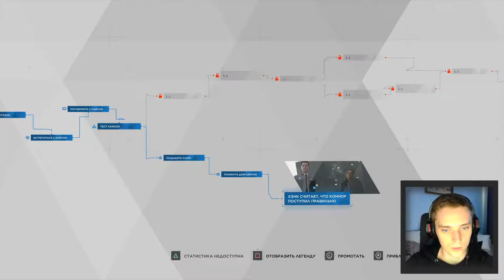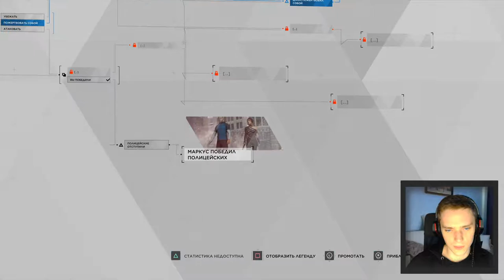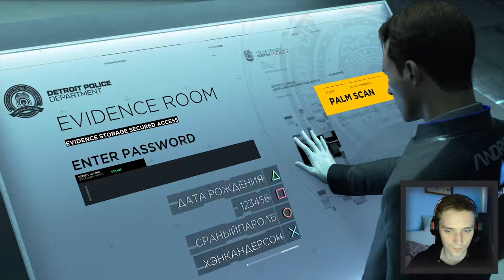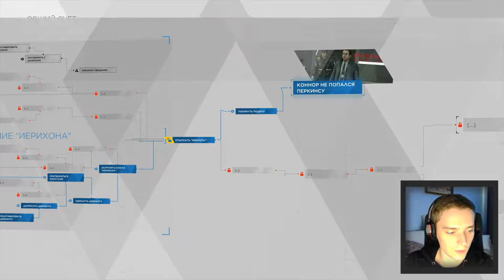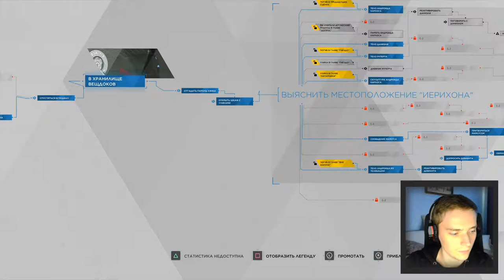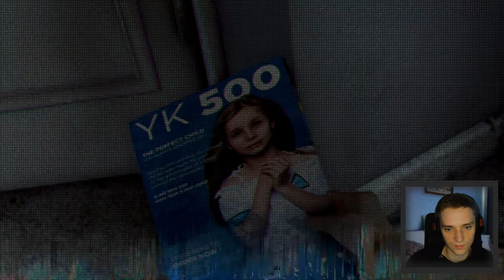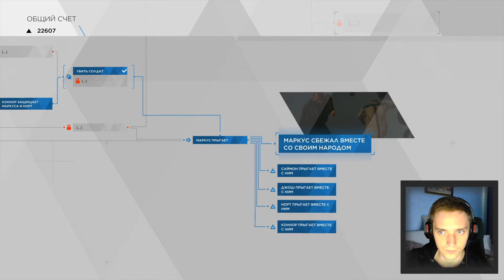Detroit Become Human Максимально доброе прохождение #7